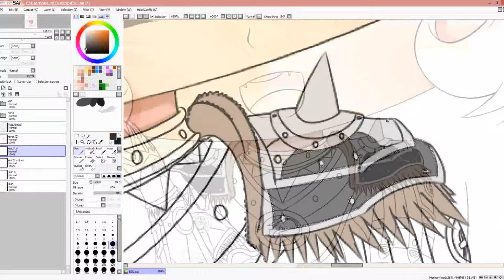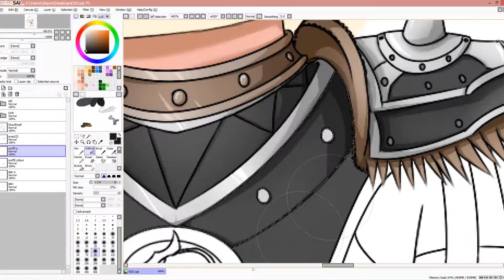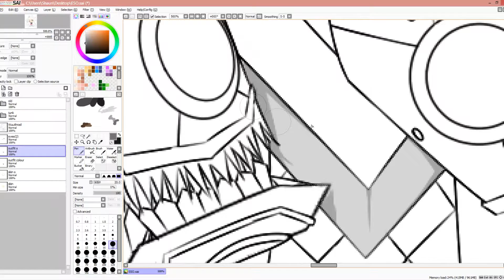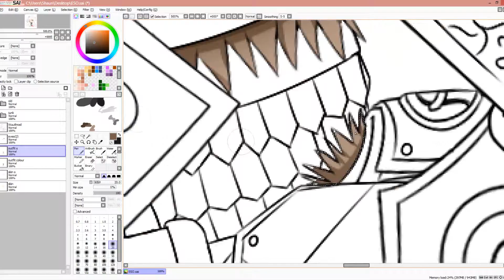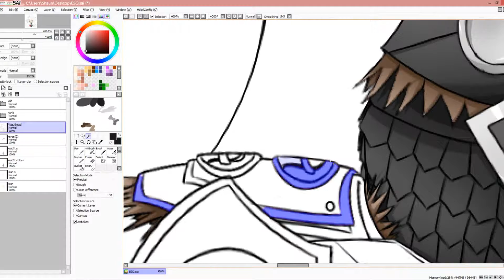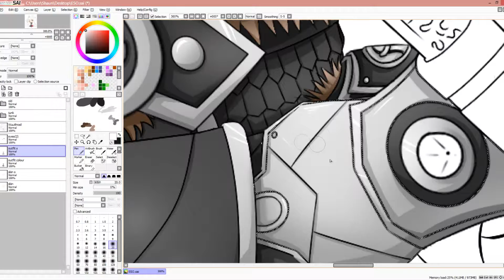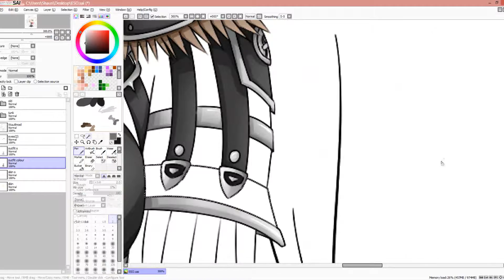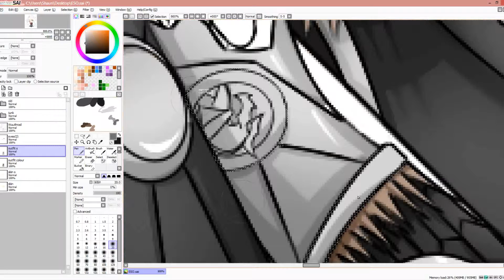ESO Dragron Knight Chibi, speed colour part 1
I did this up about a month ago for the Elder scrolls online art contest.
sadly i didn't win any prizes,
ohh well competition was tough to beat anyway.
Still I have been meaning to do this for awhile now just this was a good reason to actually do it.

lol i look at it now as i'm posting, there is so many things i could of done to improve it, but still my happy with how the Armour turned out.